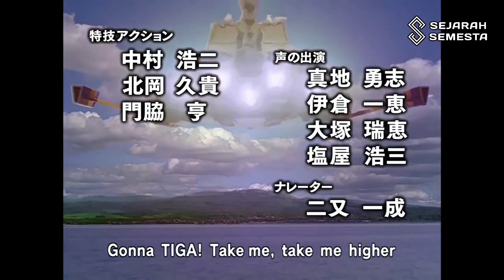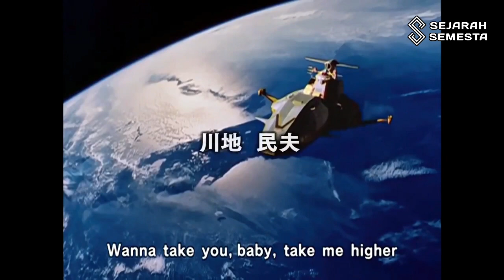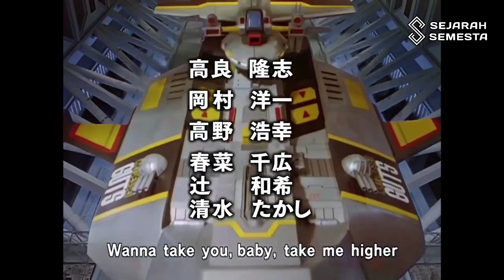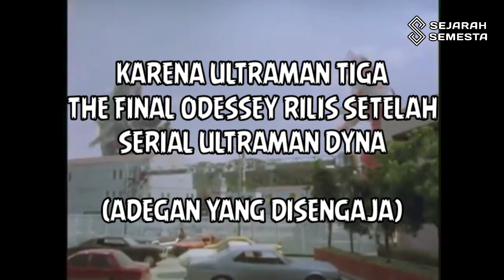5 FAKTA UNIK ULTRAMAN TIGA - Ultraman Tersukses Walau Dulunya Jahat!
Hi Semua!
Kali ini admin bakalan membahas 5 Fakta Unik Ultraman Tiga. 5 Fakta Unik Ultraman Tiga ini berisi Fakta Unik Ultraman Tiga. Ultraman Tiga Sub Indo.

Sejarah Semesta adalah channel yang membahas seputar dunia Tokusatsu, Ultraman, dan Kaiju. Channel ini berisi tentang fakta menarik ultraman, teori ultraman, membahas ultraman, gameplay ultraman dan lain-lain.

Nyalakan notifikasinya juga agar kalian tidak ketinggalan video terbaru dan terupdate dari Sejarah Semesta!